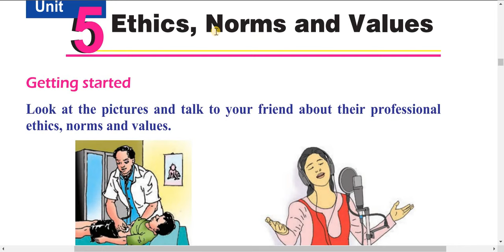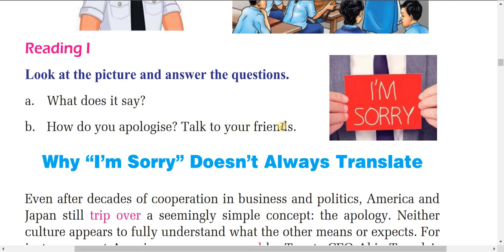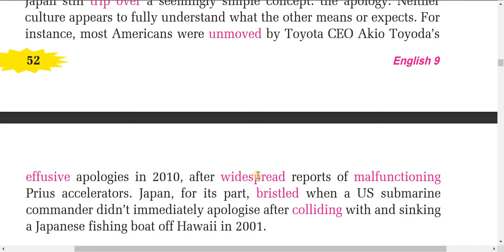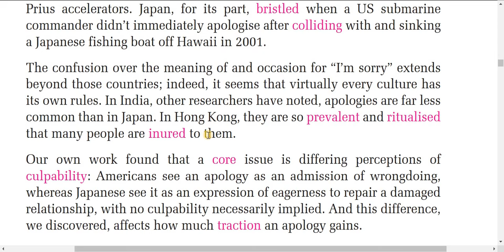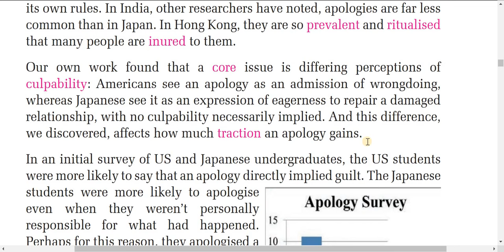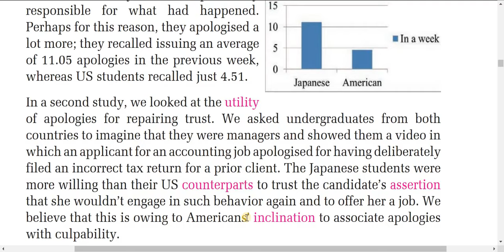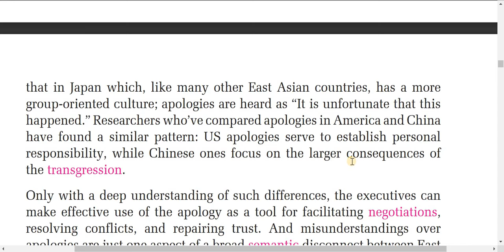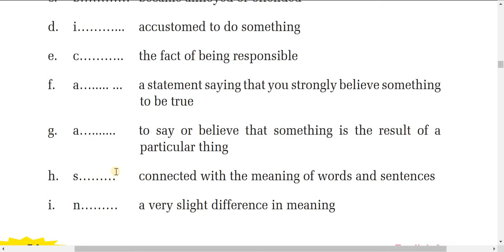class 9 English/unit5/grade 9 English/English guide class 9/Ethics,norms and values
grade 9 English/unit5
class 9 English guide /unit 5